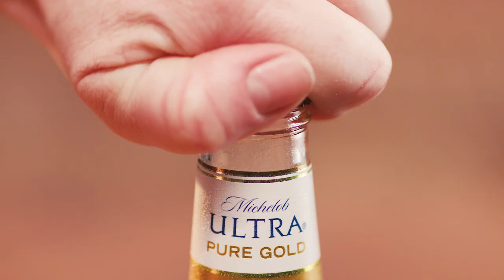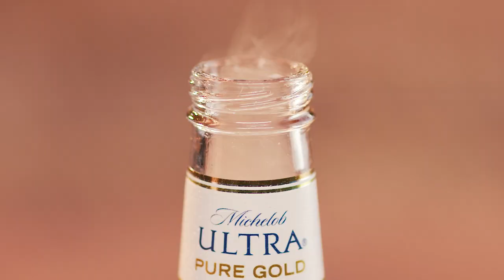Experience Organic: Roasted Organic Red Pepper Buffalo Wings | Michelob ULTRA Pure Gold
Full recipe below:

INGREDIENTS
2 Organic Red Bell Peppers, rinsed
2 Organic Red Fresno Chilies
4 Organic garlic cloves
1⁄2 Organic yellow onion
1⁄2 cup water
1⁄2 cup Organic Apple Cider Vinegar
1⁄2 teaspoon Organic Paprika
Organic Cayenne Pepper, to taste
Salt and pepper, to taste • 2 pounds Organic Chicken Wings, rinsed and dried
2 teaspoons baking powder
2 teaspoons kosher salt
1⁄4 cup Organic Unsalted Butter
Organic Blue Cheese or Ranch Dressing, for serving
Organic Veggie Sticks, for serving
Organic Cauliflower Florets, for serving

INSTRUCTIONS
Place a grate over a stovetop burner and char red bell peppers, fresno chilis, garlic, and yellow onion until skin is blackened and each is tender (about 10 minutes).

Remove from heat and place in a bowl, cover with plastic wrap and let sit for 3-5 minutes. Gently peel skin from bell peppers, discarding stem and seeds as well as kins from onion and garlic.

In a food processor or blender, puree charred veggies with water and apple cider vinegar. Season with salt, paprika, and cayenne according to desired level of spice. Sauce will keep sealed in the refrigerator for up to 2 weeks.

To prepare wings- toss in a large bowl with baking powder and salt making sure each wing is evenly coated. Prepare a baking sheet with a rack and space wings out evenly. Refrigerate wings overnight for ultimate crispy skin or at least 2 hours.

Preheat oven to 450 degrees - bake wings for 30-45 minutes, flipping halfway through until golden brown and crispy

Meanwhile, in a saucepan heat homemade roasted red pepper buffalo sauce, finishing with butter.

In a large bowl, toss wings and sauce until thoroughly coated and serve immediately hot and crispy with dressing and veggies for serving.

Brewed for those who live fit and fun, Michelob ULTRA is the superior light beer that celebrates an active, balanced lifestyle.